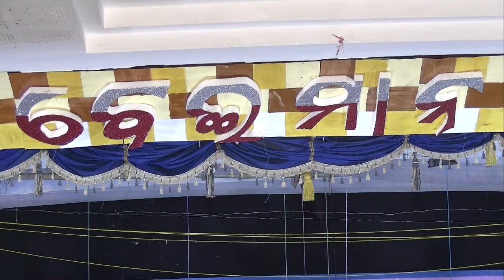BEIMAN PART 3:- MKCG DRAMATIC SOCIETY (2019-20)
DIRECTED BY:- TUTU PADHY

CHARECTERS:-
Abhisek Tripathy as Partha Paikray
Prithwiraj Anshuman as Bishnu Bhagabat
Avijit Debarsi as Meghanda Paramanik
Balaram Behera as Trishanku Bhargav
Vivek Ranjan Sahoo as Kishan(adult).
Sanjeeb Beura as Kishan(child).
Soumitree as Indrajit
Mandeep Tripathy as Jamesh Martha
Sivnandan Bose as Dharmapada
Rashmi Ranjan Panda as Gada Mathana.
Soumya ranjan Panda as Kargil
Upasana as Kamini.
Shradhashree Nishank as Aparna Paikray.
Subhalaxmi Acharya as Mitali(child).
Amisha as Mitali(adult).
Preetisudha ojha as Nirmala
Pratyasha Swain as Reba Paramanik.
Sarojini as Kakudi
Maitry Moharana as Bela Bhargav

Dr. Gouranga Gharai
Dr. Abhisek Behera
Dr. Satyam kehsari Sahoo
Dr. Rajendra Ku Sahoo
Dr. Siba Prasad Panda
Dr. Nancy Jena
Dr. Adyasha Mishra
Dr. Karishma KHillar
Dr. Pragyan PAramita Panda
Dr. Anil Kumar Majhi
Dr. Jiten Tripathy
Dr. Ritwik Raj
Dr. Dinakrushna Jagganath
Dr. SK Gulshan Sohel
Dr. Satyanarayan Mohapatra
Dr. Ashish Mohapatra
Dr. Dibya Ranjan Palo
Dr. Sivananda Swain